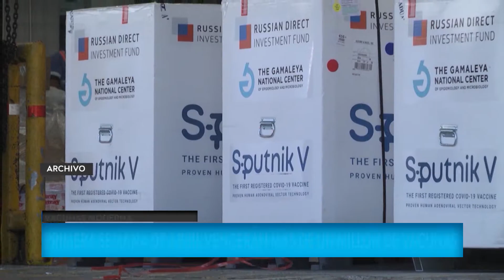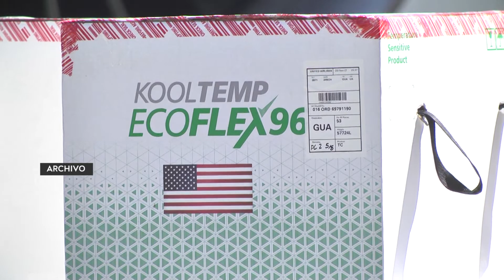Este es el número de dosis de Moderna que se vencen al día